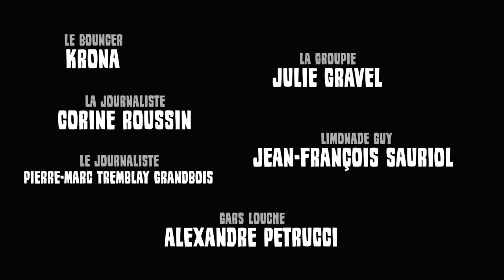Le Pire Show: Épisode 3 ft. P-A Méthot / High Klassified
C'est l'épisode 3 et le Pire Gars reçoit: P-A Méthot et High Klassified.

"Le Pire Show c'est la pire Web Série animée par le Pire Gars et créée par les pires personnes".

Merci à la pire équipe:

Réalisation /montage/ le pire : Xavier Cantin-Lemieux

Direction de production et assist.réal : Catherine Ducharme & Audrey Marin-Marcoux

Caméras : Élise Ekker-Lambert, Catherine Ducharme & Francis Robert

Prise de son : Gaël Poirier

Direction artistique : Marc-Antoine Bazinet

Chef promo : Félix Asselin

Photographe : Manny

Musique originale : Casal Simston